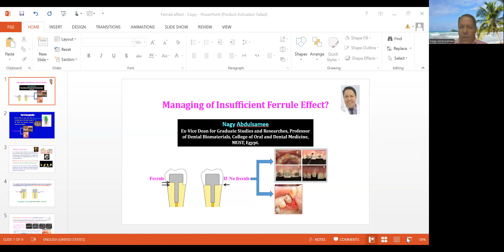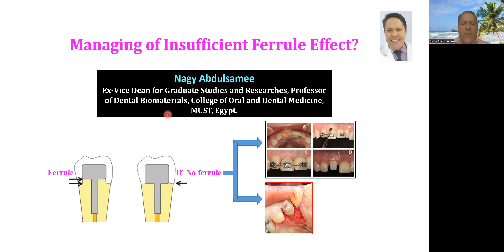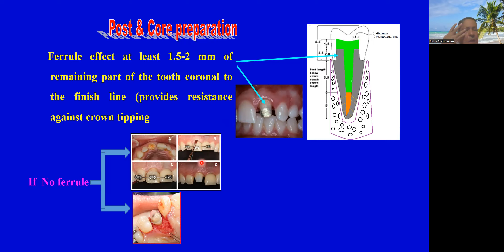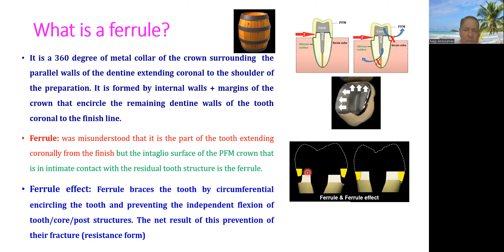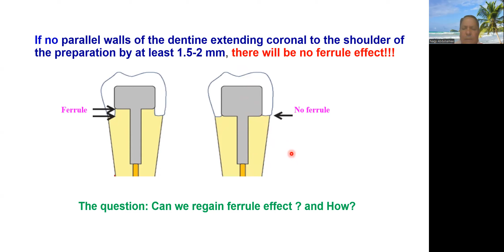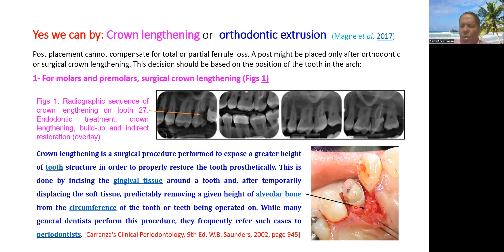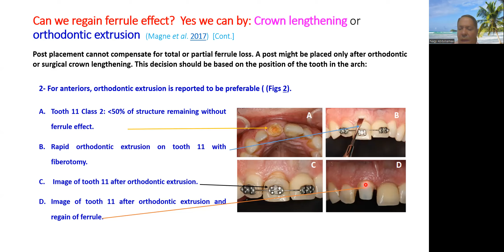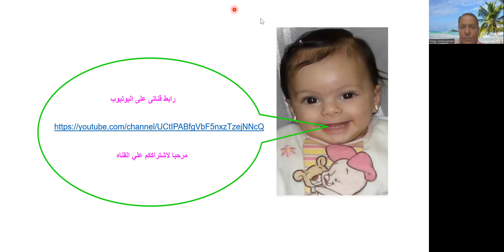Managing of Insufficient Ferrule Effect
Ferrule effect at least 1.5-2 mm of  remaining part of the tooth coronal to .
the finish line (provides resistance against crown tipping
If no enough effect, can we regain it?
Yes we can by two methods. Watch the video to know them.